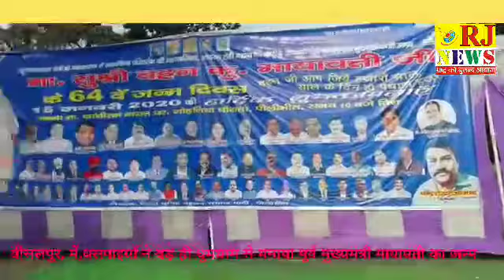RJNEWS बीसलपुर, में,बसपाइयों ने बड़े ही धूमधाम से मनाया पूर्व मुख्यमंत्री मायावती का जन्मदिन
बीसलपुर से हरिओम सिंह चौहान की रिपोर्ट,,,,,,,,,

पीलीभीत आज बहुजन समाज पार्टी के कार्यकर्ताओं ने पार्टी की राष्ट्रीय अध्यक्ष मायावती का जन्मदिन पीलीभीत स्थित काशीराम बारात घर मे बड़ी ही धूमधाम से मनाया जिले से आये बड़ी तादात में कार्यकर्ता व पार्टी पदाधिकारियों ने पार्टी सरंक्षक काशीराम के चित्र पर पुष्प अर्पित किए और जन्मदिन का केक काटा आज पार्टी कार्यकर्ताओं में पार्टी को लेकर लेकर जबर्दस्त उत्साह दिखा जन्मदिन के अवसर पर हजारों की संख्या में कार्यकर्ता  पहुंचे जिनमे महिलाएं भी बड़ी संख्या में उपस्थित थी समारोह  पार्टी के बरेली मंडल कोआर्डिनेटर जगदीश प्रसाद व पूर्व राज्यमंत्री अनीस अहमद खान उर्फ फूल बाबू की अध्यक्षता में हुआ समारोह को संबोधित करते हुए पूर्व राज्यमंत्री अनीस अहमद खान ने कहा कि भाजपा पार्टी एक झूँठ का पुलिंदा है जबसे भाजपा की सरकार आयी है विकास का पहिया बिल्कुल रुक गया है ये देश की भोली भाली जनता को बेबखूफ बनाते रहते हैं झूँठ बोलकर और जब सोचते हैं कि जनता हमसे हमारे किये गए बादो का जबाब मांगेगी तब जनता को नए नए कार्यों में उलझा देते हैं ताकि वह उन कार्यों में लग जाएं और सरकार के द्वारा किये जाने बाले कार्यों को ना देख सकें कभी नोटबन्दी में तो कभी तीन तलाक में तो कभी एनआरसी में उलझाए रखा।प्रदेश में भ्रस्टाचार चरम पर है मां बहनो की इज़्ज़त सुरक्षित नही है इस सरकार में मंहगाई अपने चरम पर है हर तरफ जनता में हाहाकार मचा हुआ है गरीबों को दो बक्त की रोटी मिलना मुश्किल हो रहा है  बसपा की सरकार द्वारा कराए गए कार्यों और योजनाओं को जनता का याद कर रही है हमारी सरकार ने गरीवों के लिए बहुत सी योजनाएं चलाई थी व छात्राओं को विद्या बिद्या धन दिया  जो अब सारी स्कीम बन्द हैं
मंडल कोआर्डिनेटर जगदीश प्रसाद के कहा भाजपा विकास से कोसों दूर जाति धर्म की राजनीति करती है ताकि लोगों को बेबखूफ बनाकर और उन्हें  जाति धर्म के नाम पर बांटकर अपनी राजनीति चलती रहे इन्होंने विकास के पहिये को बिल्कुल रोक दिया है अब जनता जाग चुकी है और आने बाले समय इनके अत्याचार का जबाब देने को तैयार है कार्यक्रम में कुछ भाजपा कार्यकर्ताओं ने बसपा की सदस्यता ग्रहण की उनको पूर्व मंत्री अनीस अहमद ने फूल माला डालकर पार्टी की सदस्यता ग्रहण कराई कार्यक्रम की
अध्यक्षता बसपा जिला अध्यक्ष चंद्रशेखर आज़ाद ने की समारोह में पूर्व जिला अध्यक्ष रामस्नेही गौतम,मुरारी लाल सागर,मुनेंद्र पाल सागर,काशीराम सरोज,लालता प्रसाद,पीलीभीत विधान सभा प्रभारी  नफीस अहमद अंसारी,नंदगोपाल गौतम,वीरपाल सागर,सब्बीर शाह,राजपाल भारती, अनीस अहमद ,शमशुल कमर,आदि पदाधिकारी मौजूद रहे